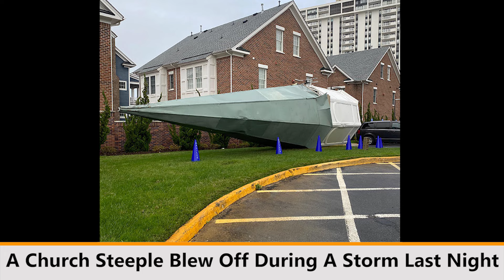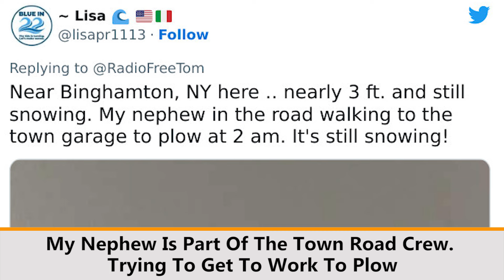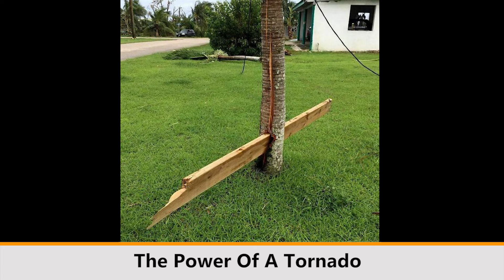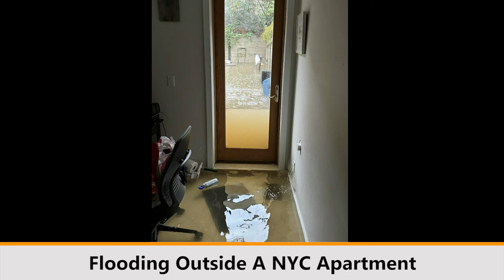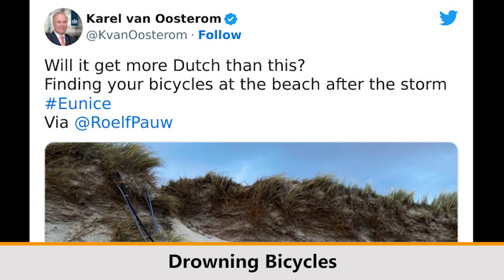50 Crazy Pics Of Mother Nature Doing Things On Its Own Terms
50 Crazy Pics Of Mother Nature Doing Things On Its Own Terms